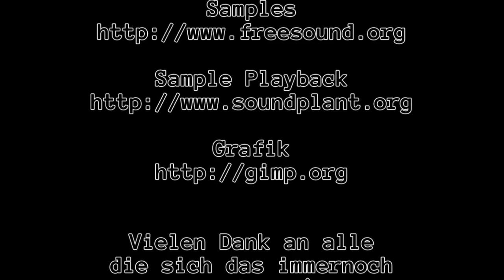Spieln wa' ma' Banished: #0008 [Deutsch|1080p]